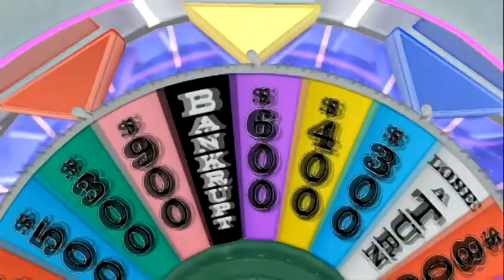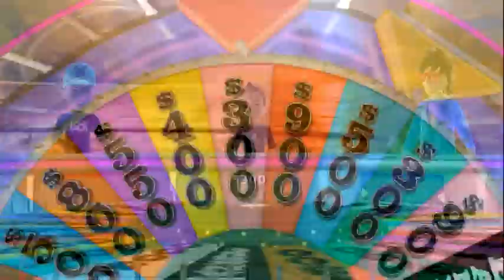Project Nailbat Plays Wheel of Fortune Part 6 (Finale)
We finally put an end to this game...and it didn't go quite as planned...again!